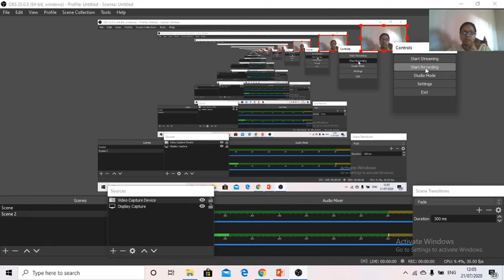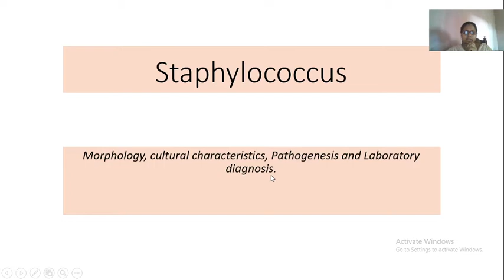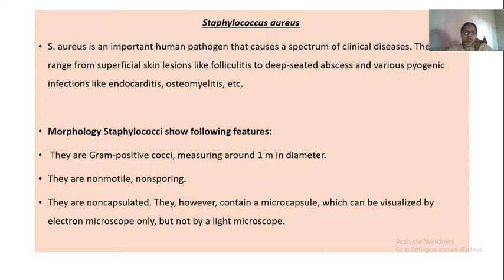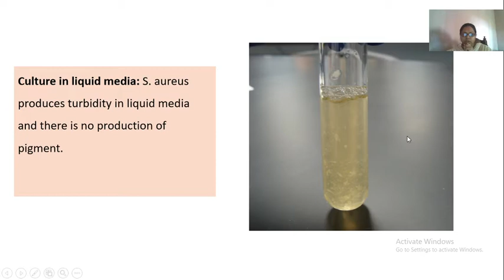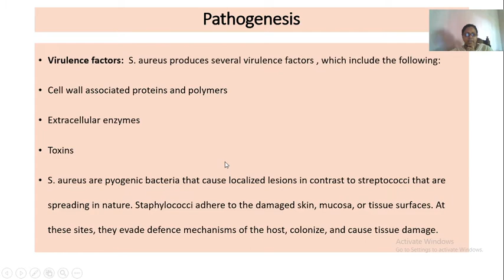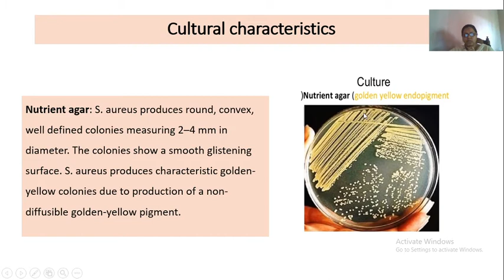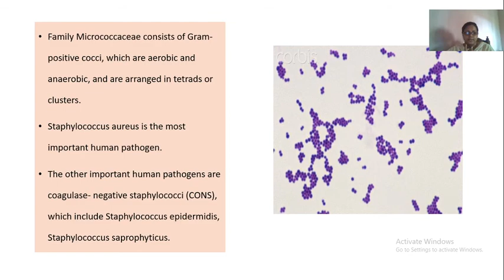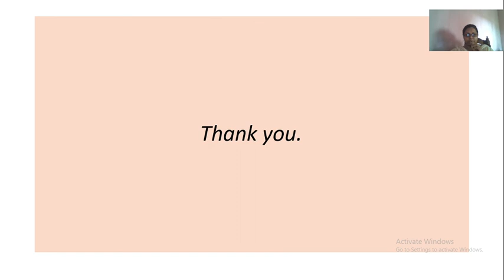Staphylococcus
By Shila K singh